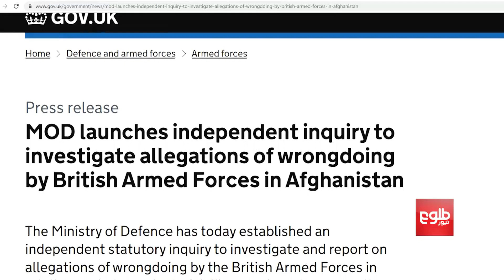آغاز بررسی‌های بریتانیا درباره عملکرد نیروهایش در افغانستان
بریتانیا اعلام کرده است که این کشور بررسی هایش را درباره عملکرد نیروهای نظامی این کشور در افغانستان آغاز می‌کند.